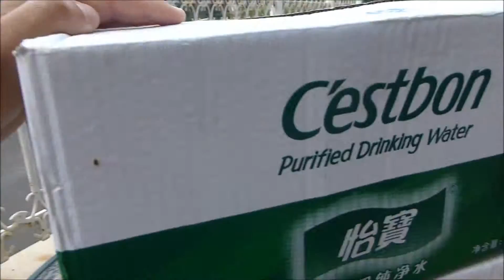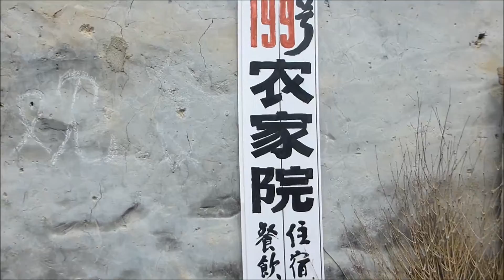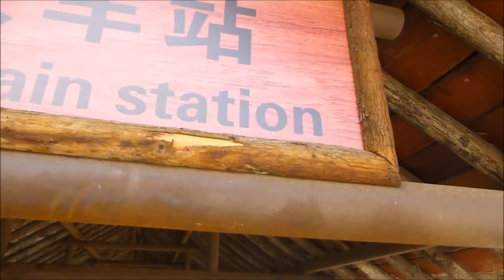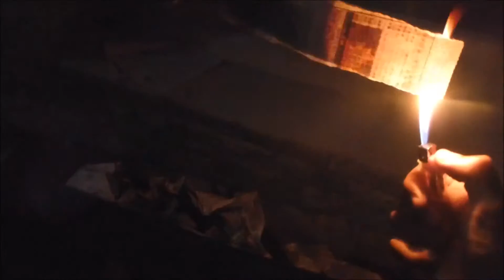DAY TRIPPIN'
14/08/15 Day 26

It's day trip time!!